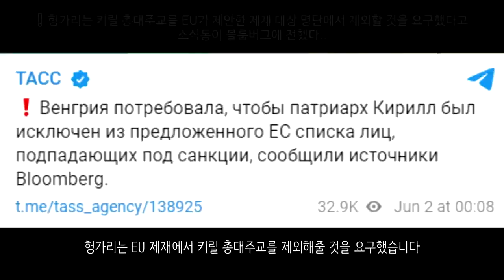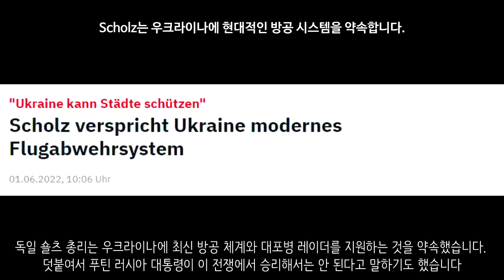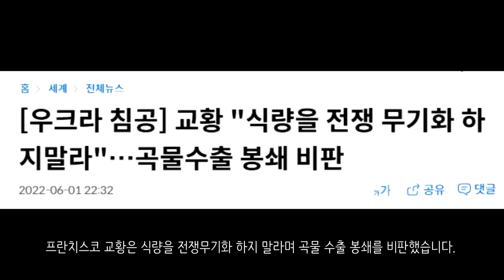추가 랜드리스 물품 공개...헬기 제공부터 사이버전 지원까지_우크라이나 긴급속보301_[센서 스튜디오]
하르키우입니다. 우크라이나 방공부대가 러시아 공군기를 발견하고 공격하고 있는 모습입니다 - Рыбарь

하르키우에서 우크라이나군과 러시아군간의 교전이 있었습니다 - Intel Slava Z

리만입니다. 리만 지역은 러시아에게 넘어간지 오래인데요. 슬로반스크로 진격하고 있는 러시아군의 모습입니다 - Intel Slava Z

세베로도네츠크입니다. 러시아군은 세베로도네츠크 중심부에 공격을 가하면서 기반시설과 산업시설을 계속 파괴하고 있습니다. 강력한 공격으로 인해 우크라이나군이 후퇴를 하고 있는 모습입니다 - CNN

세베로도네츠크입니다. 세베로도네츠크는 사실상 러시아에게 넘어간 모습입니다. 우크라이나군은 20% 정도를 통제하고 있는데요. 이 지역이라도 지키기 위해 안간힘을 가하고 있습니다 - BBC

세베로도네츠크에서는 계속해서 전투가 이루어지고 있습니다. 러시아군은 도심에 위치한 공장과 병원을 공격했습니다. 러시아군은 우회를 하며 공격을 하고 있으나 우크라이나군의 완강한 저항에 의해 잠시 주춤한 모습입니다. 시간이 가면 갈수록 더 치열해지고 있습니다 - Intel Slava Z

아브디브카입니다. 러시아군은 아브디브카에서 맹렬한 공격을 이어나갔습니다. 러시아군은 이 아브디브카를 크게 포위할 생각인 것으로 보입니다. 이곳도 우크라이나군이 다소 밀리는 모습입니다 - Intel Slava Z

아브디브카입니다. 친러반군은 우크라이나군에 대한 포격을 진행했습니다 - Intel Slava Z

리비우입니다. 러시아는 서방세계의 지원을 막기 위해 서부 지역 리비우의 철도 터널을 공습했습니다. - CNN

우크라이나 어린이들이 작성한 편지가 우크라이나군에게 도착했다고 합니다. 승리를 기원한다고 합니다 - Брати по Зброї 🇺🇦

우크라이나군 신병들의 훈련 영상입니다. 최근 지속해서 이러한 훈련 영상이 업로드되고 있는데요. 헤르손에서 전투를 수행하고 있는 우크라이나군이 훈련을 마친 신병들이라는 이야기도 있습니다 - ДвіЩ

자유 러시아군이 러시아군 탱크를 노획한 영상입니다 - NEXTA

러시아 특수부대가 우크라이나군을 발견하고 포격을 감행하는 영상입니다. 우크라이나군이 큰 피해를 받았습니다 - Intel Slava Z

러시아내의 보톡스 재고가 바닥났다고 합니다. 경제제재로 인하여 수입길이 막힌 것입니다 - NEXTA

러시아는 점령지역에 대한 합병 투표를 빠르면 이번 여름에 연다고 합니다 - 타스 통신

러시아 국방부는 핵무기 발사 훈련을 실시한다고 합니다. - NEXTA

벨라루스군의 장비 수십대가 우크라이나 국경선쪽으로 이동하고 있는 것이 확인되었습니다. - MOTOLKO help

젤렌스키 우크라이나 대통령은 20만명의 우크라이나 어린이들이 러시아로 강제이주되었다고 주장했습니다 - 키이우 인디펜던트

헝가리는 EU 제재에서 키릴 총대주교를 제외해줄 것을 요구했습니다 - 타스 통신

미국은 우크라이나의 사이버전을 돕겠다고 밝혔습니다. 해킹 작전을 돕는다고 합니다 - 유로마이단프레스

미국은 헬파이어 미사일 탑재 드론 4대를 우크라이나에 판매할 계획이라고 합니다. 그리고 우크라이나에 제공되는 랜드리스 물품이 추가로 공개되었습니다. HIMARS M142와 대포병레이더 5기, 대공레이더 2기, Mi-17 헬기 4대, 대전차화기 6000정, 재블린 1000정, 155mm 포탄 1만 5000발, 전술차량 15대입니다. 이러한 지원은 계속 이어나갈 것이라고 합니다 - 뉴욕포스트

독일 숄츠 총리는 우크라이나에 최신 방공 체계와 대포병 레이더를 지원하는 것을 약속했습니다. 덧붙여서 푸틴 러시아 대통령이 이 전쟁에서 승리해서는 안 된다고 말하기도 했습니다 - NTV

독일은 우크라이나에 15톤 이상의 탄약과 10만개의 수류탄, 5000개의 대전차 지뢰를 공급했다고 합니다 - NEXTA

네덜란드와 독일은 북해에 새로운 가스전을 개발하겠다고 발표했습니다. - NEXTA

아일랜드 상원은 러시아의 우크라이나 침공을 집단 학살로 규정했습니다 -
Hromadske Int.

스위스는 중립정책을 이유로 스위스의 장갑차를 우크라이나에 제공하는 것을 거부했습니다 - 로이터

영국은 우크라이나에 M270 MLRS를 제공하기 위해 미국의 허가를 요청했다고 합니다 - 일리아 포노마렌코

폴란드와 우크라이나는 군사 장비 생산을 위한 기업 설립에 대한 양해각서를 체결했습니다 - NEXTA

폴란드는 우크라이나에 크랍 자주포 60대를 판매한다고 합니다. 계약 규모는 7억 달러 규모로 8700억원 정도입니다. 몇달안에 인도할 예정입니다 - dziennik

사우디아라비아에 대한 미국의 압력이 강해지자 사우디아라비아가 입장을 바꾸었습니다. 제재를 받고 있는 러시아가 석유 생산량을 크게 줄일 경우 석유 생산량을 늘린다고 합니다 - NEXTA

프란치스코 교황은 식량을 전쟁무기화 하지 말라며 곡물 수출 봉쇄를 비판했습니다. - 연합뉴스